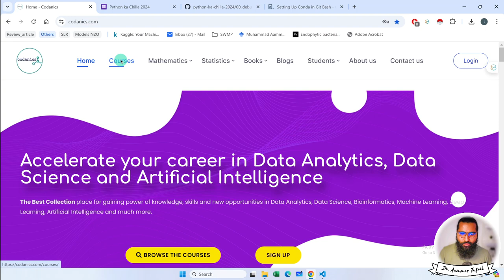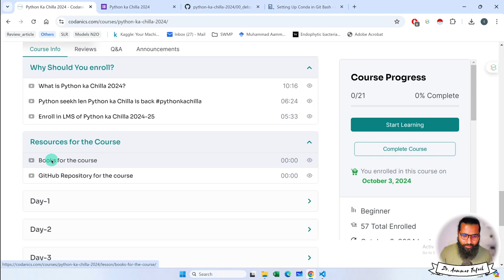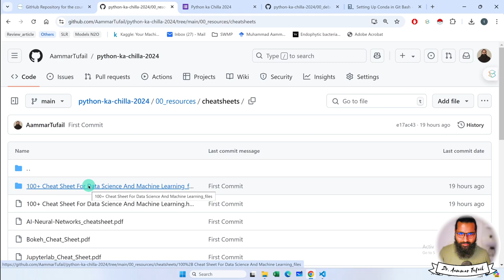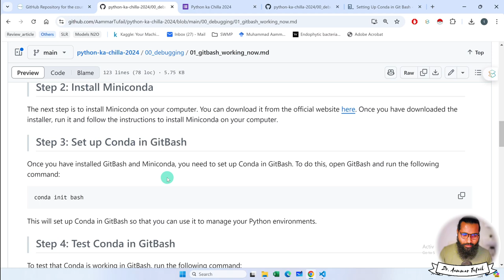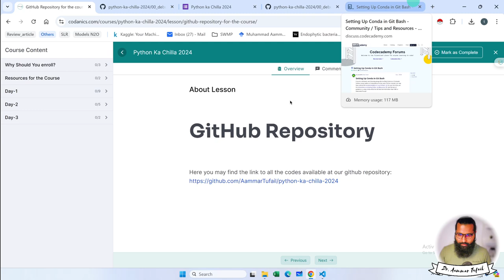What we have learned so far and updates about the course